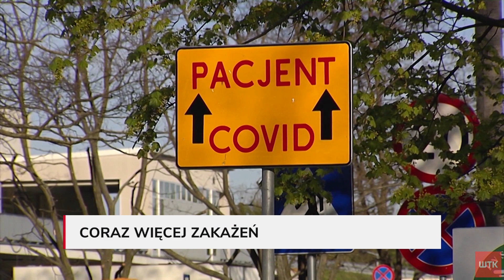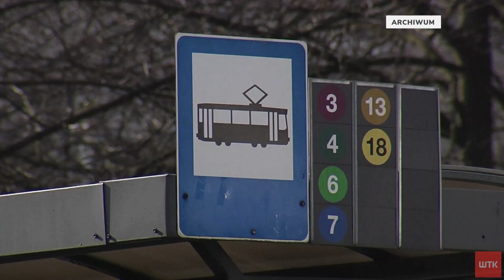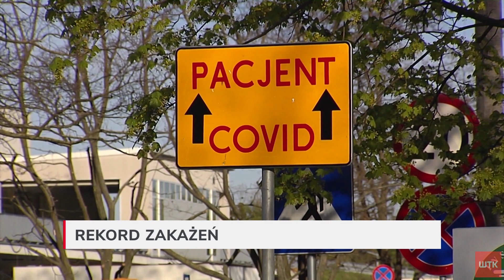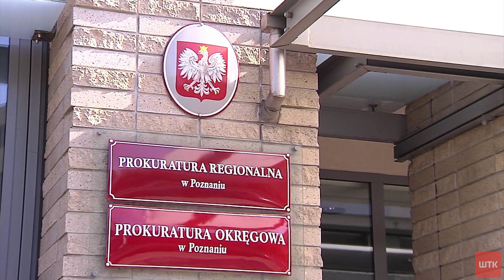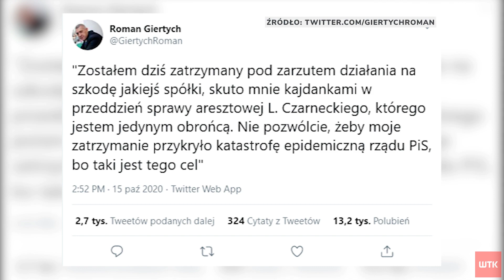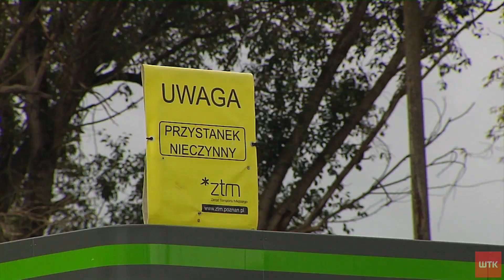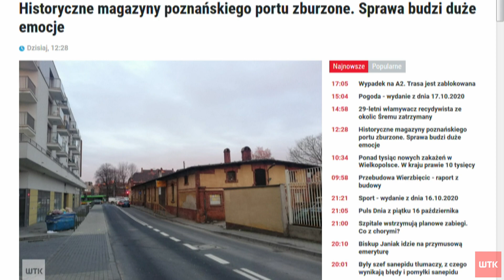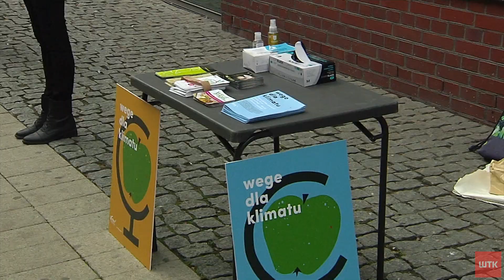Puls Dnia z soboty 17 października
Przegląd wydarzeń z soboty 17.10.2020 roku. Pełny i rzetelny obraz najważniejszych informacji z miasta i okolic. Najszybszy i najlepiej redagowany serwis informacji telewizyjnych o Poznaniu.